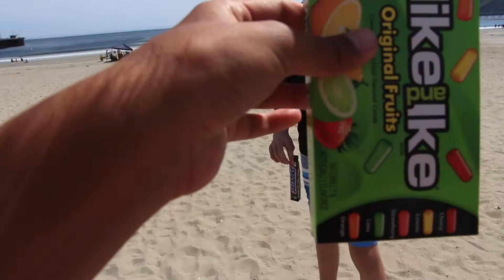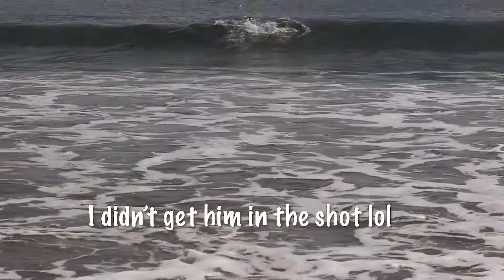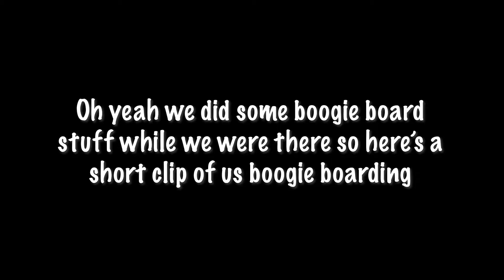Hangin Out at The Beach (MJ Edition)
Oh my gosh its been a while since I uploaded. With quarantine almost over, why not visit the beach and have some fun! "Oh my gosh you didn't wear your face mask and weren't 6 feet apart!" Look, I don't care, just enjoy the darn vid. Quarantine is almost over guys! Let's have some fun!